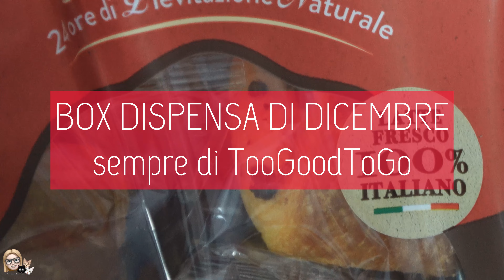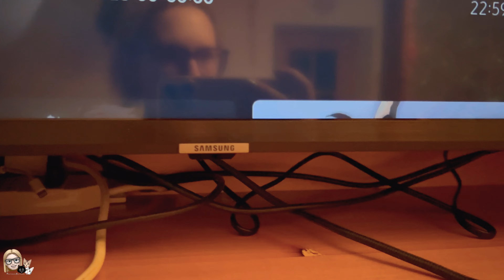Alcune luminarie, nuovi gatti e neve fresca | Vita in montagna